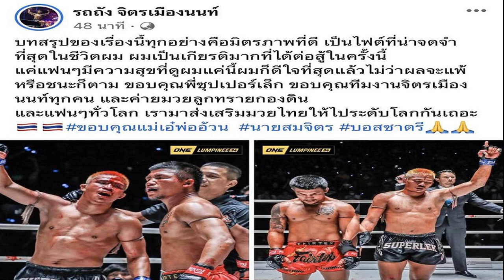รถถัง เปิดใจ เผยเหตุยอมต่อย ซุปเปอร์เล็ก ต่อน้ำหนักเยอะสุดในชีวิต ฝากถึงเกรียนคีย์บอร์ด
รถถัง เปิดใจ เผยถึงสาเหตุที่ยอมต่อย ซุปเปอร์เล็ก ต่อน้ำหนักเยอะสุดในชีวิต รับเข้าใจ เคยทำน้ำหนักไม่ได้เหมือนกัน ฝากถึงเกรียนคีย์บอร์ด หยุดคอมเมนต์ไม่สร้างสรรค์
เป็นคู่ที่แฟนมวยตั้งตารอ สำหรับการพบกันระหว่าง รถถัง จิตรเมืองนนท์ ต้องเจอกับ ซุปเปอร์เล็ก เกียรติหมู่ 9 แต่เนื่องจาก “ซุปเปอร์เล็ก” ทำน้ำหนักไม่ผ่าน เกินพิกัดของรุ่นฟลายเวตอยู่ 5 ปอนด์ และไม่สามารถลดได้ทันตามกำหนด ทำให้ทีมงาน ONE จึงตัดสินใจปรับเปลี่ยนไฟต์นี้เป็นซูเปอร์ไฟต์ มวยไทย 3 ยก พิกัดแคตช์เวต 140 ป.
รถถัง ยอมขึ้นชกกับ ซุปเปอร์เล็ก
ซึ่ง “รถถัง” แสดงสปิริตตอบตกลงที่จะสู้กันในพิกัดใหม่ เพื่อให้การแข่งขันยังดำเนินต่อไปได้และไม่ทำให้แฟนกีฬาทั่วโลกที่ตั้งตารอดูต้องผิดหวัง
ซุปเปอร์เล็ก เกียรติหมู่ 9
ต่อมา รถถัง ไลฟ์สดผ่านทางเฟซบุ๊ก ทินกร ศรีสวัสดิ์ พูดถึงการชกกับ ซุปเปอร์เล็ก โดยระบุว่า ไฟต์นี้เสียเปรียบน้ำหนักเยอะด้วย แต่เพราะแคร์แฟนๆทุกคนเลยยอมชกให้ แต่เป็นการชกนอกรอบ ผมเข้าใจพี่เขา เพราะผมเคยอยู่จุดที่ทำน้ำหนักไม่ได้เหมือนกัน
ซุปเปอร์เล็ก ตกตราชั่ง ขึ้นชก รถถัง ตามเดิม ไร้เดิมพันตำแหน่งแชมป์โลก
ซุปเปอร์บอน ขอถอนตัว ซูเปอร์ไฟต์ ปะทะ ตะวันฉาย ชิงแชมป์ ONE มวยไทย
รถถัง เผยอีกว่า ไม่อยากเห็นคอมเมนต์ที่ไม่ดีให้เรา 2 คน ไม่อยากเห็นคำพูดเหล่านั้นเลยตัดสินใจชก ให้มันจบๆ สำหรับพวกคอมเมนต์ที่ไม่แคร์นักมวย ผมคิดว่าคำพูดเหล่านั้นมันบั่นทอนจิตใจนักมวย ไม่รู้ว่าจะแพ้ชนะ แต่อยากชกเพื่อแฟนมวย และให้แฟนมวยได้ดู
รถถัง จิตรเมืองนนท์
นอกจากนี้ รถถัง ยังโพสต์ข้อความระบุว่า ชกนอกรอบ 3 ยก เป็นไฟต์แรกที่ต่อน้ำหนักเยอะขนาดนี้ ไม่อยากเห็นคอมเมนต์ต่างๆนาๆ ผมอยากให้ทุกคนเป็นกำลังใจให้ทุกฝ่าย ผมพร้อมชกเพื่อแฟนๆจะได้รับชม ไม่ว่าผลการชกจะออกมาในรูปแบบไหนก็ตาม อยากเห็นบทสรุปของทุกคนที่จะมอบแต่กำลังใจให้กัน เต็มที่คับพี่